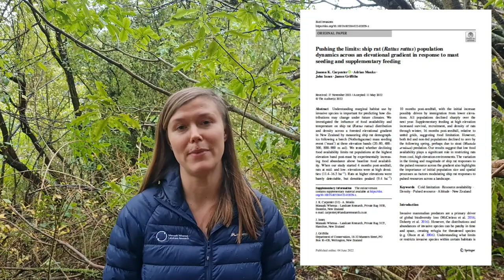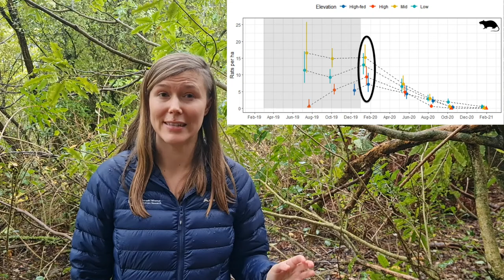Video abstract. Ship rat population changes in response to mast seeding & supplementary feeding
What happens to rat populations at different altitudes in response to mast seeding and supplementary feeding?

Manaaki Whenua researcher Dr Jo Carpenter gives an overview and insight into the paper "Pushing the limits: ship rat (Rattus rattus) population dynamics across an elevational gradient in response to mast seeding and supplementary feeding", recently published in Biological Invasions.

This is part of the "More Birds in the Bush" research programme, led by Manaaki Whenua – Landcare Research